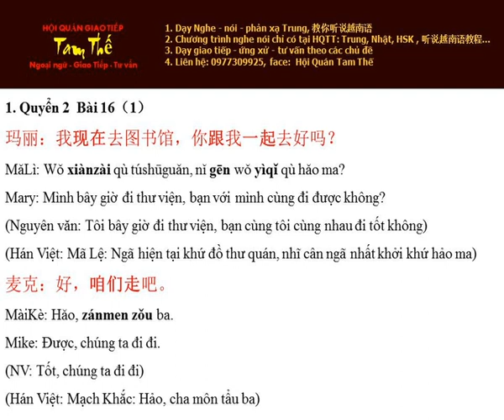Bai 1 咱们走吧 Chúng ta đi thôi - Nghe Noi Han Ngu Q2 B16 P1